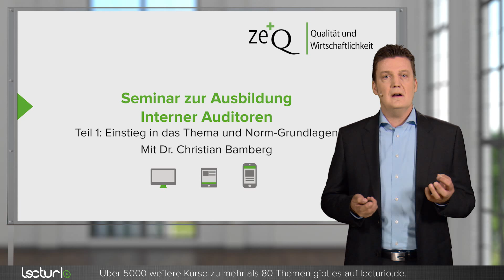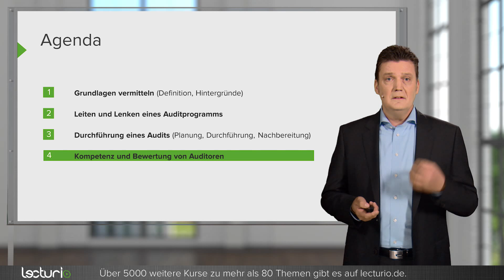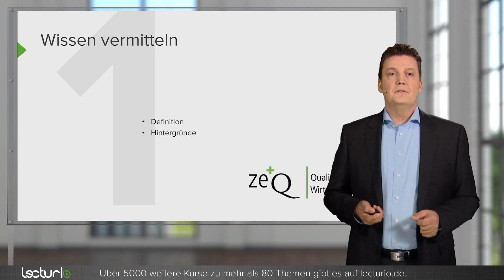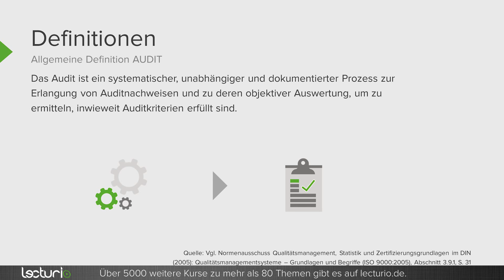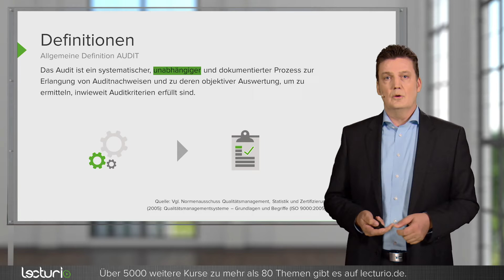Ausbildung zum internen Auditor | Dr. Christian Bamberg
So geht dauerhafte Prozessoptimierung

Im Rahmen eines Qualitätsmanagements sollen Prozesse, Richtlinien und Anforderungen auf geforderte Standards untersucht werden. In der Praxis ist ein internes Audit mehr als eine reine Verpflichtung und leisten entscheidende Beiträge.

Sie sind Qualitätsmanagementbeauftragter im Krankenhaus oder wurden zum internen Auditor benannt und wollen erfahren, was es mit internem Audit auf sich hat?